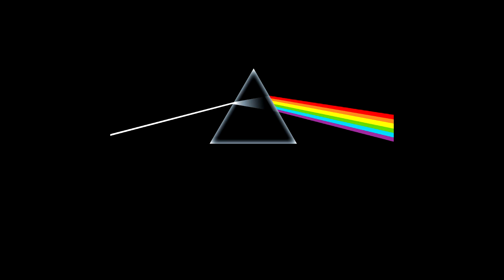Pink Floyd - Speak to me, Breathe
Album: The dark side of the moon

pink floyd the dark side of the moon pink floyd discografia pink floyd album discografia pink floyd rock canciones de rock